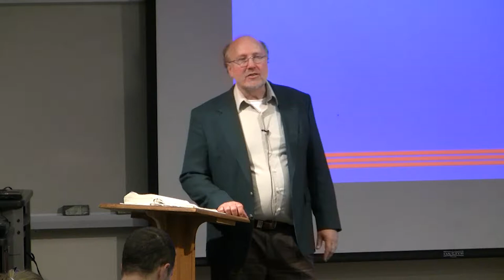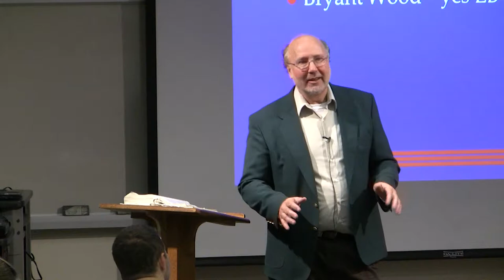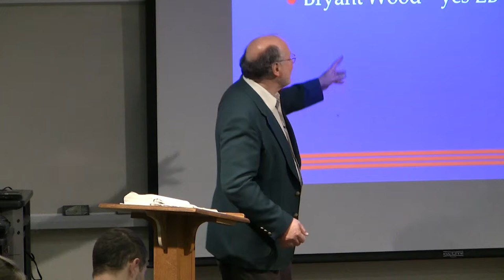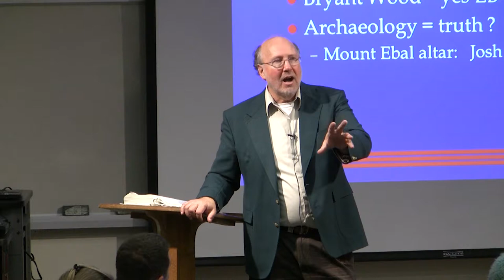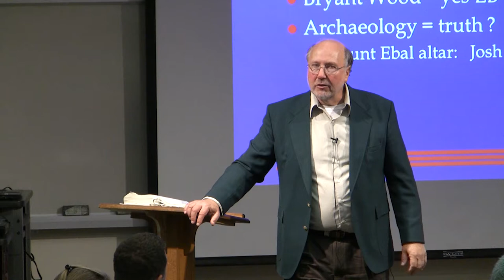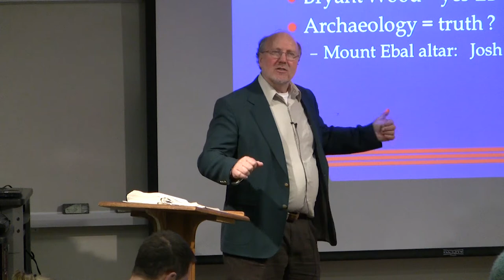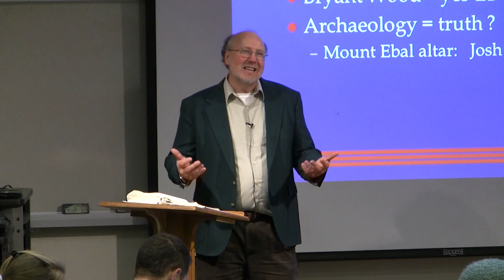Dr. Ted Hildebrandt, Old Testament Literature, Lecture 19B -- Jericho, Altar on Mt Ebal